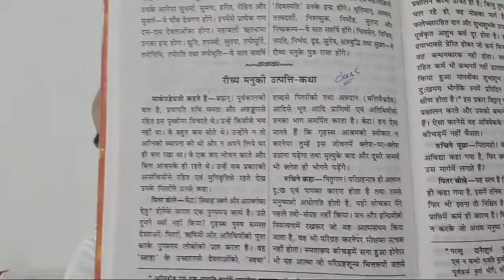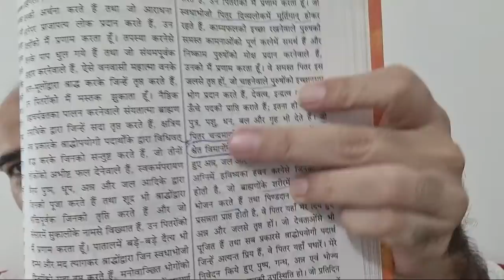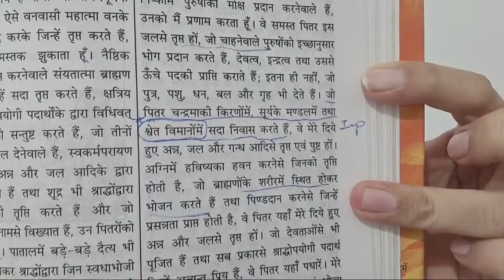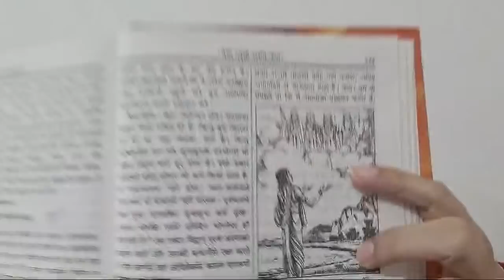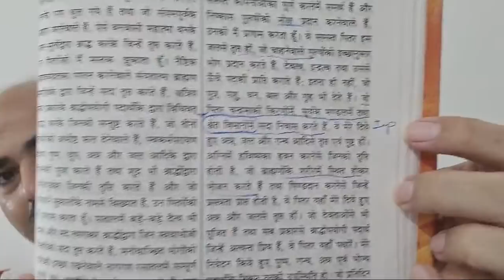मार्केंडय पुराण में बताया पितरो का सम्पूर्ण रहश्य MOST IMP Episode 493 Live Meditation 30 Aug Anant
Pitru Moksha rituals,Significance of Pitru Moksha, anant patel, sakshi patel,
Benefits of performing Pitru Moksha,Pitru Moksha puja,Pitru Paksha and Moksha,
Pitru Dosha and remedies,Karma and Pitru Moksha,
Pitru Moksha in Hindu scriptures,Liberation of ancestors,
Pitru Tarpan and Moksha,Ancestral healing and liberation,Rituals for attaining Pitru Moksha,
Importance of offering prayers to ancestors,Pitru Moksha Tirthas (sacred places),
Spiritual practices for Pitru Moksha,Rituals for ancestral blessings and liberation,
Guidance for performing Pitru Moksha at home,Role of Pitru Devatas in attaining liberation,
Mythological stories related to Pitru Moksha,Devotional songs and mantras for Pitru Moksha.
Secrets of Pitras,Ancestral mysteries,Pitras in Hinduism,Ancestor worship,Pitru Paksha,
Pitras and their influence,Connecting with ancestors,Rituals and traditions for Pitras,Ancestral blessings,Pitras and karma,Pitras and past lives,Ancestral healing,Ancestor altars and offerings,
Pitras and ancestral lineage,Communicating with Pitras,Ancestors in different cultures,
Honoring the Pitras,Ancestral guidance and protection,Ancestors and ancestral spirits,
1000 + live video done
मार्केंडय पुराण में बताया पितरो का सम्पूर्ण रहश्य MOST IMP VIDEO DONT MISS IT PART 1

3 play list are very important for beginners